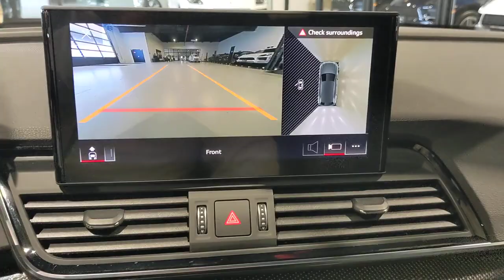2022 Audi SQ5 San Francisco, Bay Area, Peninsula, East Bay, South Bay, CA 3081SL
Glacier White Metallic Used 2022 Audi SQ5 Premium Plus available in San Francisco at

AUDI PHONE BOX DELETE,BANG & OLUFSEN 3D SOUND SYSTEM,AUDI S BEAM - FRONT DOORS ONLY  -inc: lower door trim LED light displaying S logo,BLACK  LEATHER SEATING SURFACES  -inc: contrast stitching,WHEELS: 21  5-ARM POLYGON DESIGN  -inc: Tires: 21  Summer,GLACIER WHITE METALLIC,SPORT EXHAUST TIPS,PREMIUM PLUS PACKAGE  -inc: Hands-On Detection Steering Wheel  Adaptive Cruise Control w/Traffic Jam Assist  Audi Virtual Cockpit Plus  Audi Phone Box  Heated Steering Wheel  Deletes flat-bottom  Auto-Dimming Power Folding Exterior Mirrors  Driver Seat Memory  SiriusXM All Access Service  3-month trial subscription  Audi Advanced Key  Keyless engine start/stop and entry - doors and trunk  Leatherette Covered Center Console  door armrests  Top View Camera System  Audi Active Lane Assist,NAVIGATION PACKAGE  -inc: Radio: MMI Navigation Plus  Audi connect PRIME & PLUS (6 month trial subscription),BLACK  LEATHER/DINAMICA SEATING SURFACES,PRIVACY TRUNK COVER,BLACK  FINE NAPPA LEATHER SEATING SURFACES  -inc: diamond stitching,TRAILER HITCH,Panoramic Sunroof,Speed Sensitive Rain Detecting Variable Intermittent Wipers w/Heated Jets,Sport Leather/Metal-Look Steering Wheel,Leather/Metal-Look Gear Shifter Material,Automatic Full-Time All-Wheel,4-Wheel Disc Brakes w/4-Wheel ABS  Front And Rear Vented Discs  Brake Assist  Hill Descent Control  Hill Hold Control and Electric Parking Brake,Tire Pressure Monitoring System Low Tire Pressure Warning